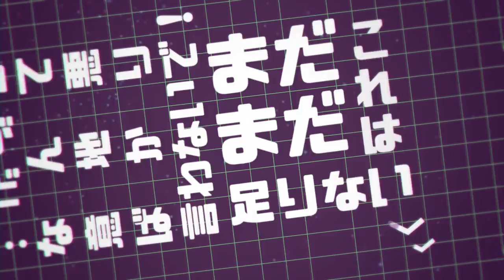【スズ × akem】 Gimme×Gimme 【Cover】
first upload of the year yeaH! \o/ ANYWAY HELLO, HAPPY (VERY BELATED) NEW YEAR and,, first of all dont ask me how suzu became like this, my rl friend is HIGHLY responsible for this headcanon o)--( cant deny that i enjoy this tho// just wanna try something different from my usual stuff HAHAH

i rarely tune suzu on a song like this but apparently it kinda fits her??? so there's that 😂 and i decided to do the rap part bcz,, how do u tune rap in utau LMAO so this kinda became an utau x voicer cover thingy i guess? which ive been wanting to do for a long time too hehe. i had fun editing the video as well//

i hope yall enjoy this cover! o/ time to disappear again for another 6 months bcz classes start again tomorrow lmao

..actually jk, i still have 2 covers to be uploaded 👀 pls look forward to them as well!

i also wanted to thank Vieri for drawing suzu and the bg so beautifully im?? T___T she looks so gorgeous,, AND to Anh as well, ur mix is Amazing™ AND im sorry if i was too picky during the process AHAH;;;;;; AND RON for teaching me new stuff on aviutl. bless ur soul,, im rlly grateful for all the help!!

Music   八王子P×Giga
Lyric   q*Left
UST   うさちゃ！
Mix   Anh Duy
Illust   Vieri
Vocal   スズ
Video, tuning, rap   akem